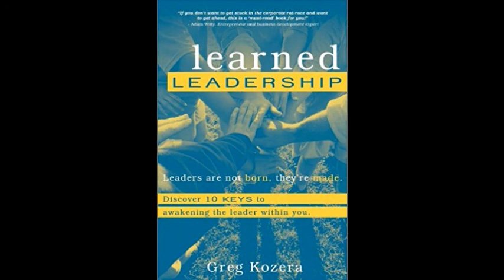Greg Kozera Interview - Learned Leadership